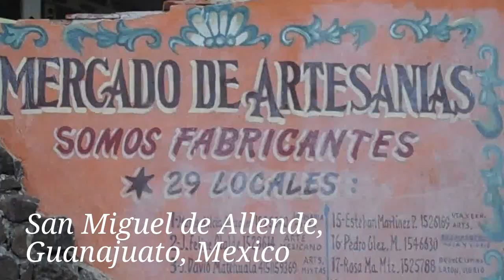Mercado de Artesanias, San Miguel de Allende, Guanajuato, Mexico